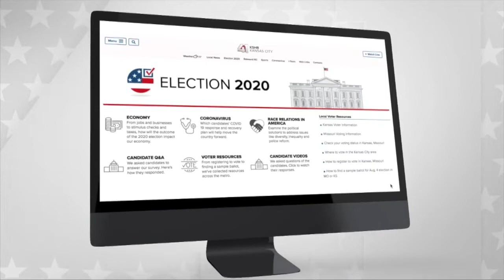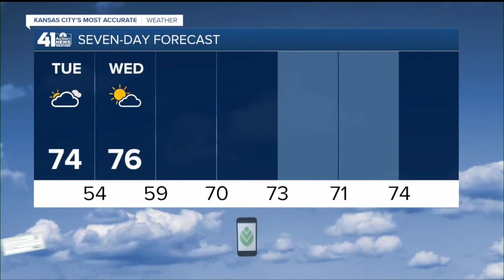41 Action News Latest Headlines | August 3, 10pm